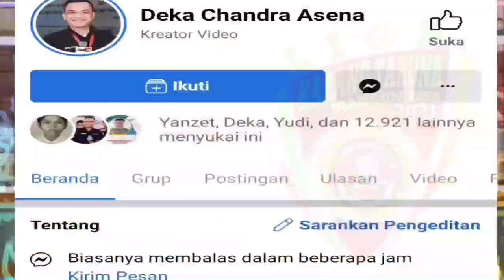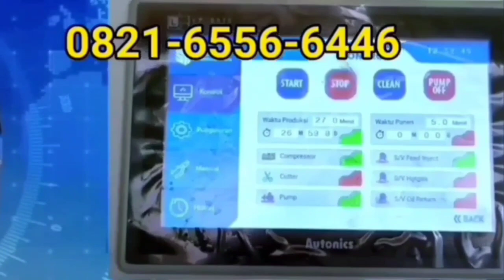PSWM B4 Plakat Tinggi Vs Putra Tanjung B5 (Liga Sepak Bola Mangun Jaya Muba Sumatera Selatan)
Saksikan Live Streaming di Fanspage Deka Chandra Asena